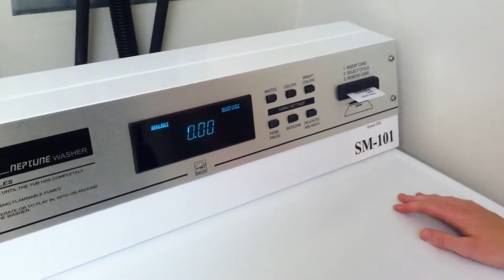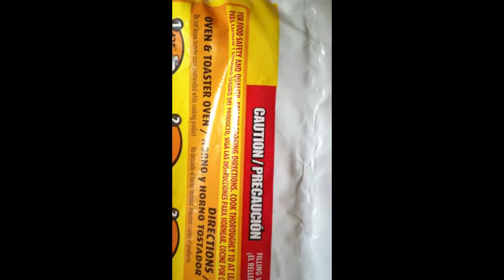Bad luck Connie